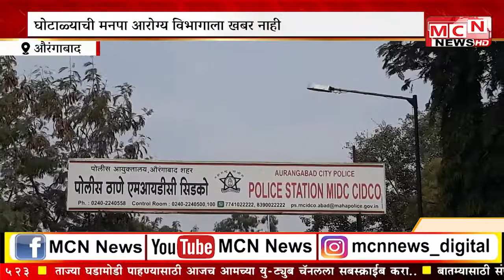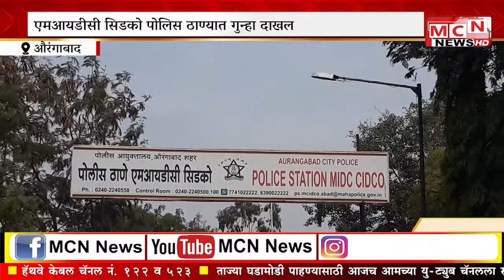कोरोना बाधित नसतांना बनावट कागदपत्र केले तयार करून इन्शुरन्स कंपनी कडून 4 लाख 62 हजार उकळले